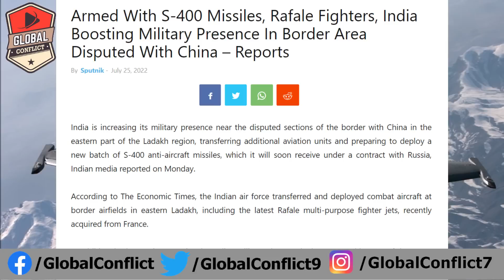Turkey France से खरीदना चाहता है Rafale Fighter Jet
Turkish President Recep Tayyip Erdogan allegedly expressed interest in purchasing Rafale fighter jets from France in a phone call with French President Emmanuel Macron.

On July 16, the Turkish Directorate of Communications said in a press release that President Erdogan spoke with President Macron on various matters, including grain export from Ukraine and the joint defense program with France and Italy based on the SAMP/T air-defense missile system from Eurosam.

However, the press release did not mention the Rafale fighter jets.

Shortly after the news of the conversation between the two Presidents, a prominent Turkish military commentator, Retired Lieutenant General Dr. Erdoğan Karakuş, appeared on a panel discussion hosted by ‘A Haber,’ a nationwide TV channel in Turkey, where he suggested that President Erdogan may have discussed Rafales with his French counterpart.

According to Karakuş, amid possibilities of the US rejecting Turkey’s request for 40 US F-16 Viper jets and 80 old-generation F-16C/D, Turkey is considering acquiring French Rafales. While US President Joe Biden favors selling the fighter jets, American lawmakers are at odds with this sale.

Two days before the phone call between the Turkish and French Presidents, the US House of Representatives passed legislation barring the US administration from selling or transferring F-16s to Turkey unless the administration certifies that doing so is critical to US national security and takes strong measures to make sure that the fighter jets are not used for “unauthorized overflights” of Greece.

According to Karakuş, Biden cannot approve the sale under pressure from Congress and for fear of losing the votes of the Greek and Armenian lobbies. “Does he (President Biden) really want to give F-16s to Turkey? He doesn’t want it,” Karakuş said.

“Congress did not approve,” Karakuş noted while further explaining that he drew “such a conclusion from Erdoğan’s meeting with Macron. I think Turkey has started to research Rafale planes as well.”

Tensions between Turkey and Greece have led both countries to seek aid from foreign countries to bolster their respective military strength. If there is any truth to the assertions made by Karakuş, it would seem that France is looking to benefit from both sides.

France has already signed a deal with Greece to supply 24 Rafale fighter jets, six of which were delivered in January 2022.

To counter the threat from Hellenic Air Force’s fleet of Rafales, Turkey reportedly decided to train its fighter pilots on Rafale fighter jets of the Qatar Emiri Air Force (QeAF) so that Turkish fighter pilots would be familiar with the platform and its capabilities, as per a previous EurAsian Times report.

As per the agreement between Qatar and Turkey, 36 Qatari jets and 250 military personnel would reportedly be deployed in Turkey to train for five years with the possibility of a one-year extension.